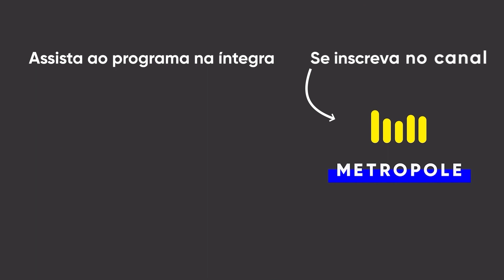Adolfo Menezes criticou a criação de uma CPI na Câmara dos Deputados sobre as invasões do MST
Jornal da Bahia no Ar entrevistou Adolfo Menezes - 05.05